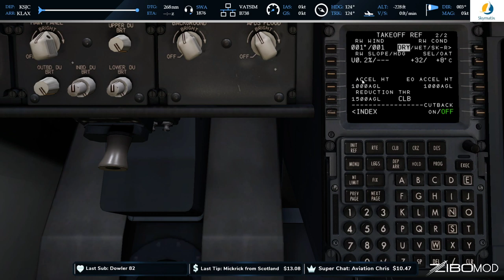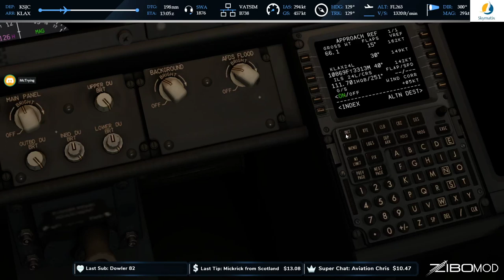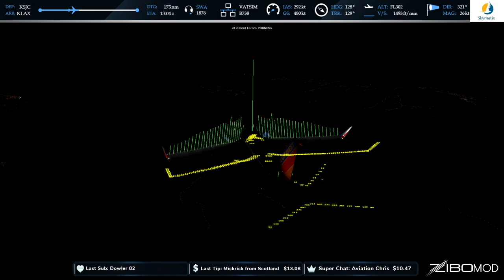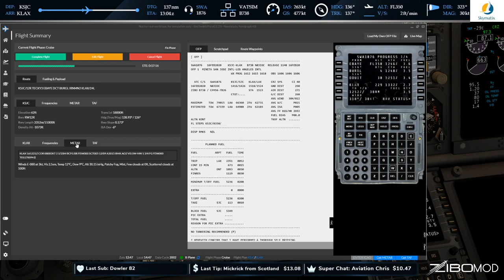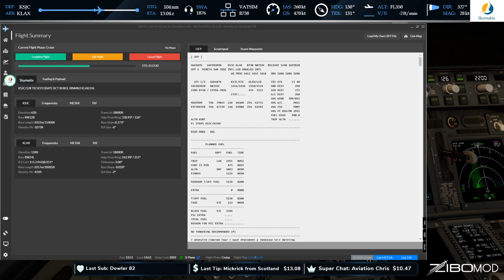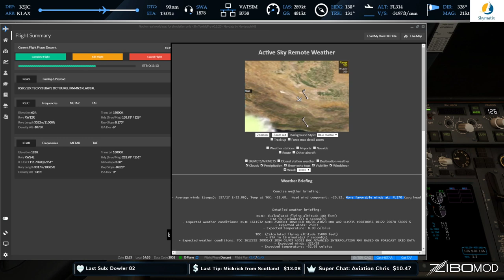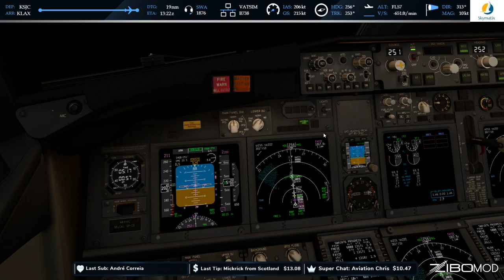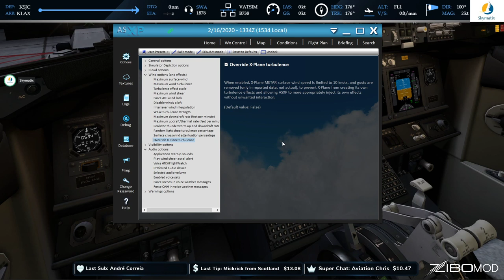San Jose International (KSJC) to Los Angeles (KLAX) | Zibo Mod V3.39.21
Flight Plan:
TECKY3 EBAYE BURGL IRNMN2